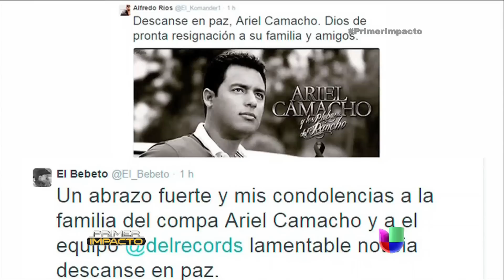Murió en México el cantante Ariel Camacho de 22 años en accidente de tránsito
Las autoridades confirmaron que ya realizaron la autopsia y su cuerpo fue entregado a sus familiares.